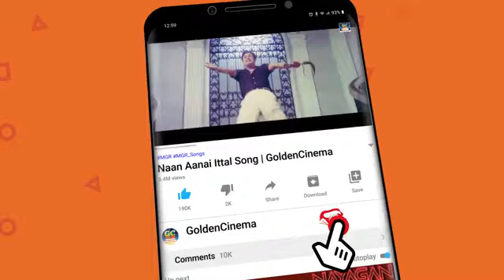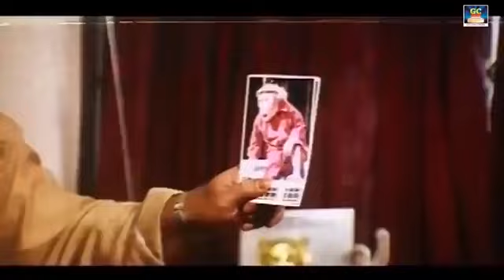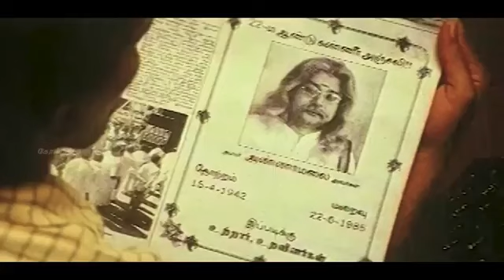வடிவேலு மரண காமெடி 100% சிரிப்பு உறுதி | Vadivel comedy Special Treat | HD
Movies
ShortFilms
Special Programs
Events
Movie News